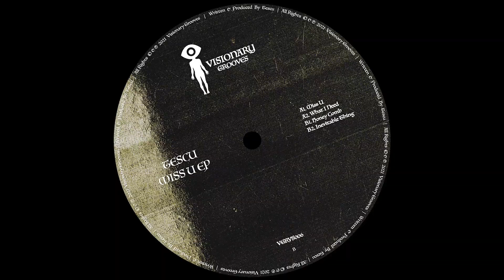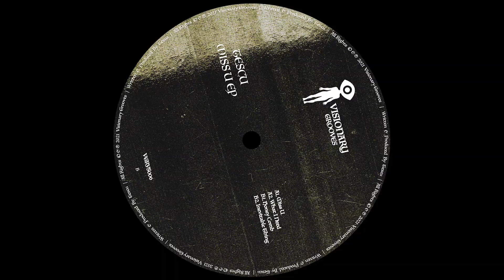Tescu - Inevitable Thing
Artists:  Tescu
Format: Digital / Vinyl
EP Title: Miss U EP
Release Date: April 26, 2021

Mastering by Mln Limited

Tripped out, holistic house – from the future.

Elements sit perfectly within the mix, with meticulous and precise positioning. Introduction of elements are subtle, but clever. Dancing between notes, percussive shakes dart energy into the rhythm, making this abstract shade of housel a secret dancefloor weapon.